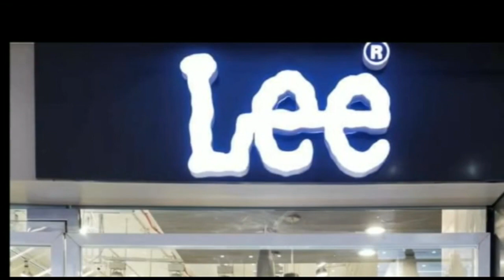तेजस्वी यादव पर मजकिये अंदाज पर बोले मंत्री जीवेश